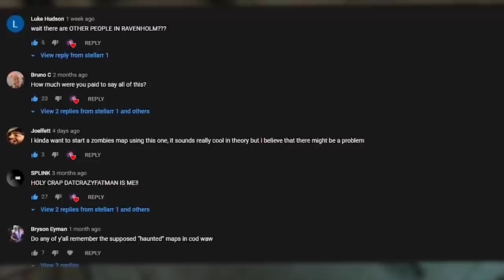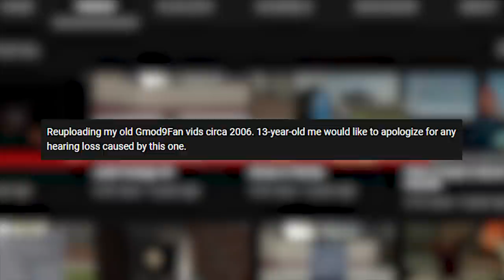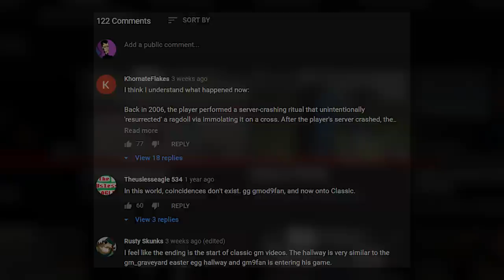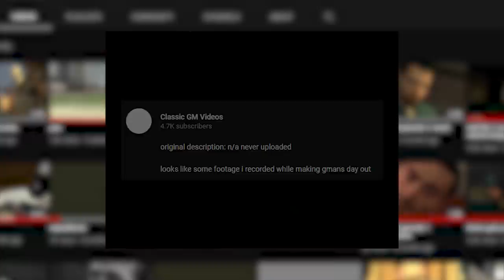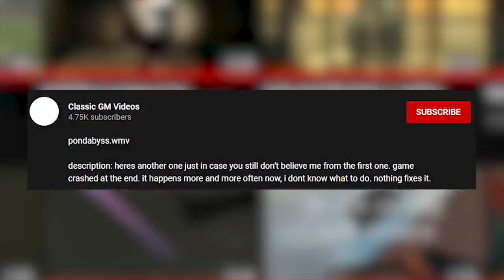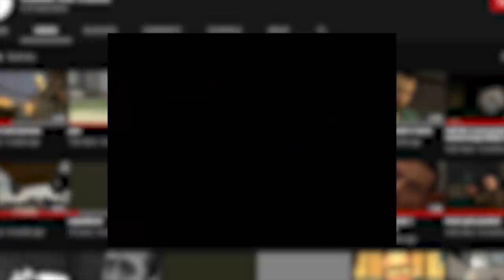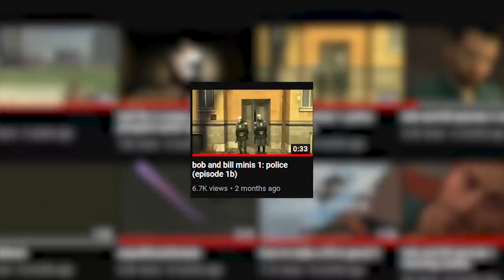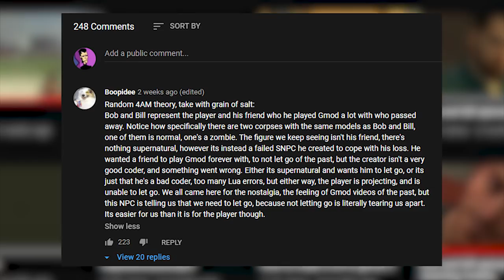GMOD ARGS: What are they?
In this video, I go over what an 'ARG' is and how a game we're all familiar with is now utilized to be used as one.

This is probably one of my biggest projects yet, and overall this took me near a week to finish but I did finally did it. I would appreciate any feedback/discussion on the video in the comments so I can hear what you think! Not only about this video, but what you may think about the topics.

0:00 Introduction
2:09 ARGS: What are they?
3:53 gmod9fan
22:03 Classic Gm Videos
1:12:59 End Remarks

Suite Bergamasque, L. 75 III. Clair De Lune - 9 51
HALO 3 ODST -  Another Rain Piano Cover - 27 48
John Cale - Monologue 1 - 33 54
Chopin Nocturne Op 55 No 1 Piano Cover - 39 16
Mozart - Lacrimosa Piano Cover - 55 59
Fallen Down (Reprise) - Undertale Cover - 58 59 and 1 16 18
Dark Souls - Great Grey Wolf Sif Piano Cover - 1 03 42